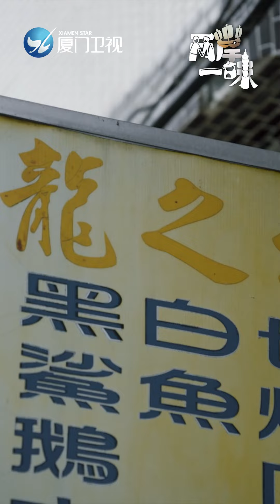【兩岸一味】有魚生有人生丨苗栗「龍之坊」魚生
台灣苗粟大湖鄉“龍之坊”魚生，用的是台灣鯛，只取最緊實的魚背。魚片白皙粉嫩、扎實彈潤，與醃紫蘇一起入口，滋味清爽，還帶有甘鹹的客家風味。淳樸單純、崇尚自然的魚生，是兩岸客家人對傳統的自信，連接他們的，不僅是祖宗血脈，還有味覺記憶。